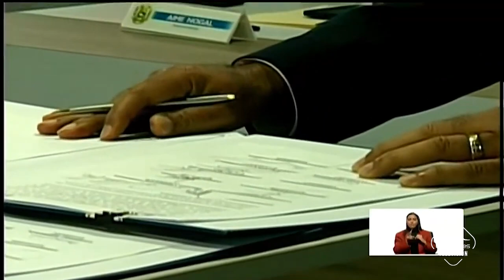Conversamos con Rafael Ramírez, político venezolano | EnTaconesTv - Episodio 138